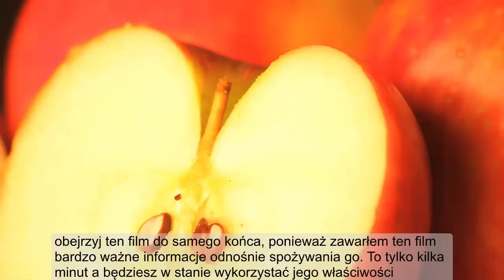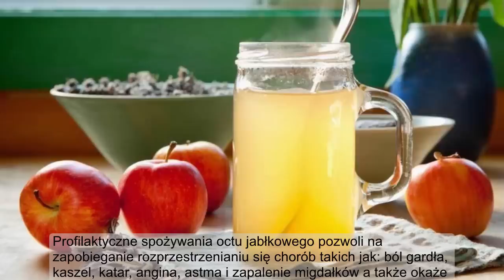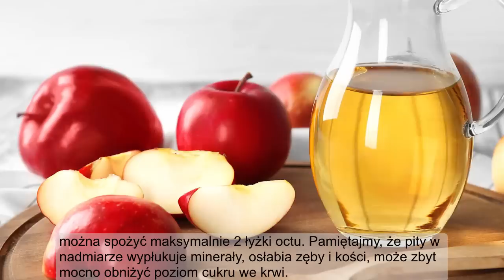Piła ocet jabłkowy przez MIESIĄC codziennie rano - Oto co się stało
Ocet jabłkowy ma niesamowite właściwości i może przyczynić się do poprawy Twojego zdrowia. Dowiedz się o wszystkich właściwościach octu jabłkowego. ZAPRASZAM DO SUBSKRYPCJI KANAŁU DOMOWE SPOSOBY NA ZDROWIE! Nasza społeczność liczy już ponad 80 tysięcy!